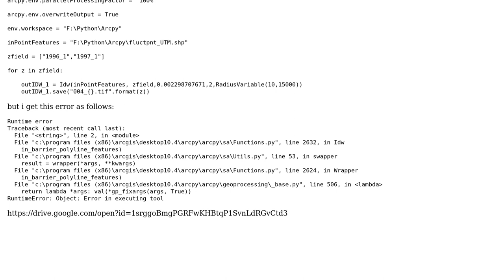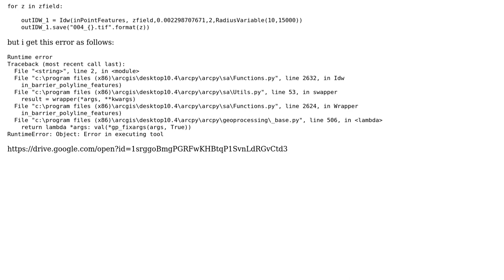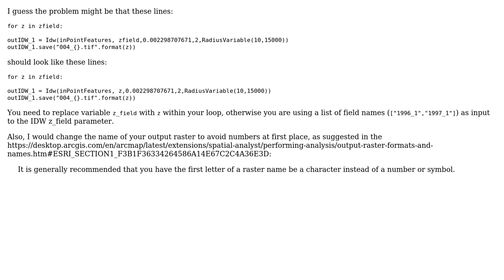GIS: Performing IDW for multiple Z field from attribute using ArcPy?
With thanks & praise to God, and with thanks to the many people who have made this project possible! | Content (except music & images) licensed under CC BY-SA | Music | Images & others | With thanks to user umbe1987 user TomazicM user Parimita Saikia and the Stack Exchange Network Trademarks are property of their respective owners. You are responsible for your own actions.